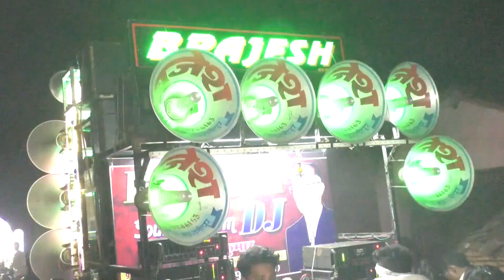kushwaha ji 4